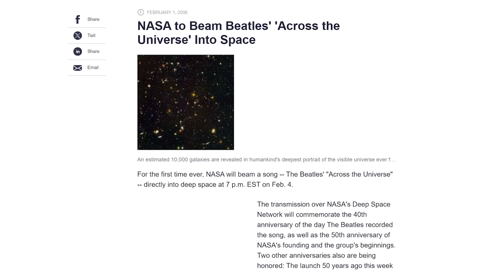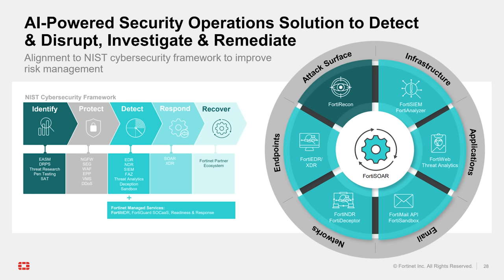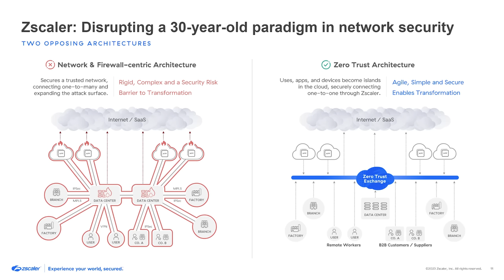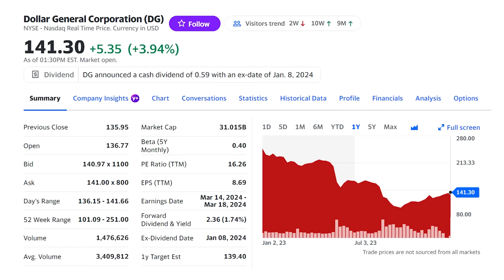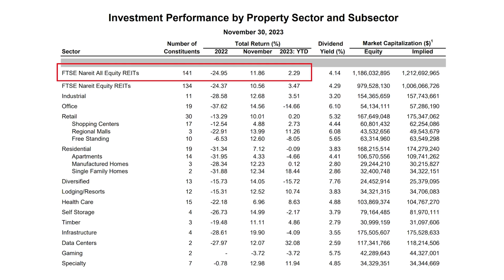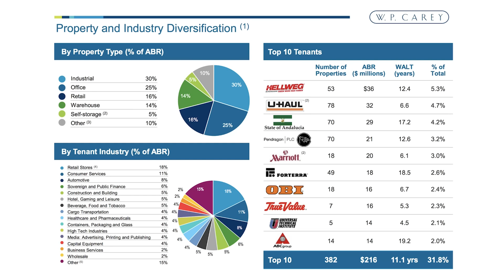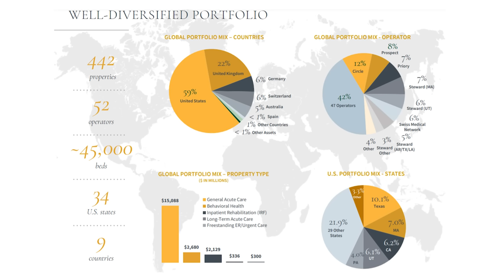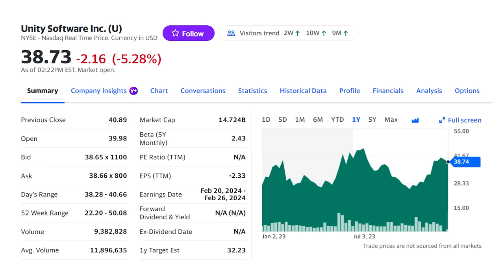2024 Best Stocks to Buy Now on Outrageous Predictions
The stocks I'm buying for 2024 and some outrageous stock market predictions that could mean big returns. I'll reveal those stocks to buy now and why you do not want to wait. ✅ FREE Report! Top five stocks in my portfolio up 94% last year, see them

Fortune favors the bold and I've found seven stocks to watch that could offer big returns this year on some crazy stock market predictions. Best yet, even if these stock forecasts don't happen, these are the stocks you'll want to have in your portfolio!